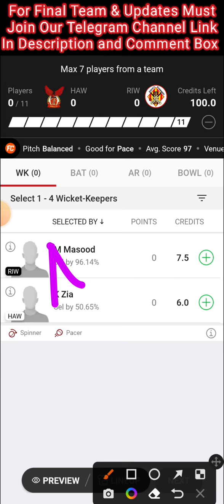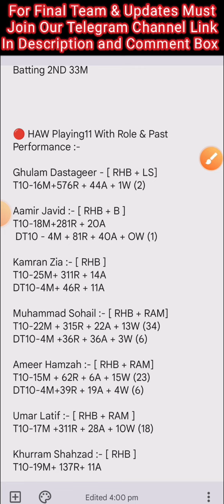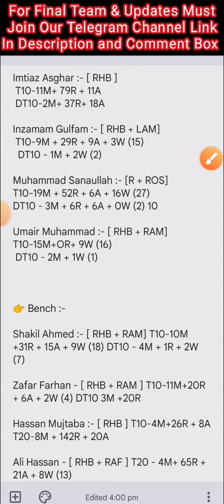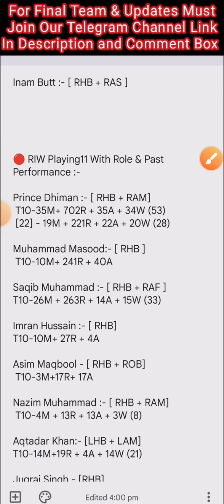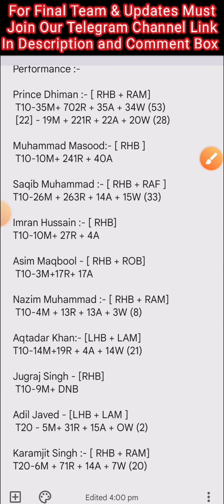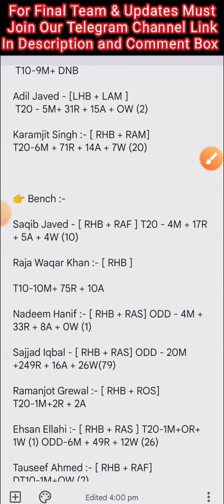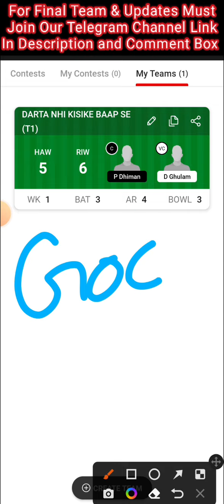HWK VS RIW DREAM11 TEAM | HWK VS RIW DREAM11 PREDICTION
HAW VS RIW PREDICTION

HAW VS RIW T10 TEAM

HAW VS RIW DREAM11

HAW VS RIW DREAM11 TEAM

HAW VS RIW DREAM11 TIPS

HAW VS RIW DREAM11 GL TIPS

HAW VS RIW SL TIPS

HAW VS RIW GL TIPS

HAW VS RIW SL TEAM

HAW VS RIW PLAYING 11

HAW VS RIW LIVE DISCUSSION

HAW VS RIW Live

HAW VS RIW PLAYER STATS

HAW VS RIW DREAM11 T10

HAW VS RIW DREAM11 CRICKET

HAW VS RIW IMPORTANT PICKS

DREAMTEAMZ

DREAMTEAMZ OFFICIAL

HAW VS RIW GL EXPERT

HAW VS RIW FIX GL #1 TEAM

HAW VS RIW TEAM

HAW VS RIW DREAM11 PREDICTION

HAW VS RIW GL PREDICTION

HAW VS RIW GL #1 RANK TEAM

HAW VS RIW GL WINNING TEAM

HAW VS RIW WINNING TEAM

HAW VS RIW CONFIRM WINNING TEAM

HAW VS RIW MATCH TEAM